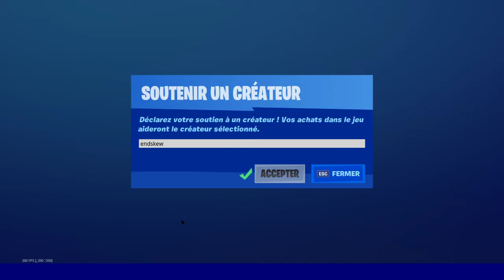BOUTIQUE FORTNITE du 13 Juin 2020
MON PSEUDO FORTNITE EPIC GAME : CODE ENDSKEW
Commandes :
!code
!epic

Pouce bleu !
La cloche !
Le partage !
Le commentaire !